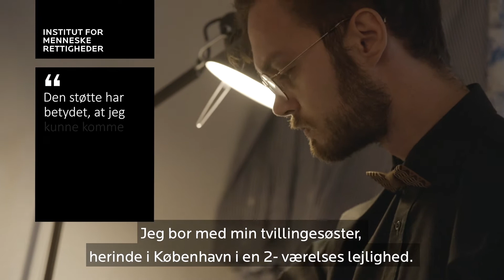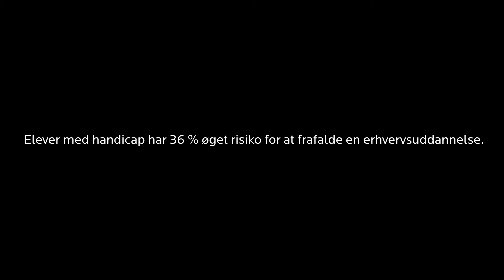Jeg kunne komme smertefrit igennem min uddannelse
Undersøgelsen 'Ligebehandling af elever med handicap på erhvervsskoler' viser, at erhvervsuddannelserne mangler fleksibilitet og bedre støtte for den forholdsvis store andel af elever, der har et handicap.
Se mere og hent rapporten fra Institut for Menneskerettigheder på menneskeret.dk/eudmedhandicap